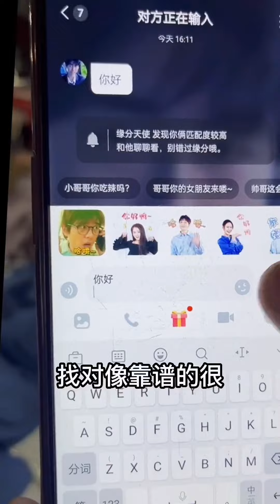單親爸爸丨小妮子在上學之前給自己找了好幾個媽媽，爸爸也沒點眼力勁，還說想跟小妮子去上學，也不怕人笑話